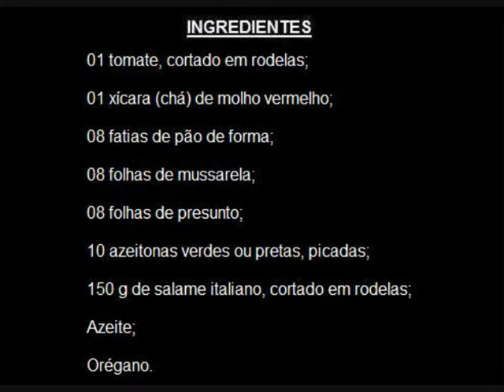Sanduiche pizza - Receitas Thiago Peixoto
Quer aprender a fazer um delicioso sanduíche pizza?